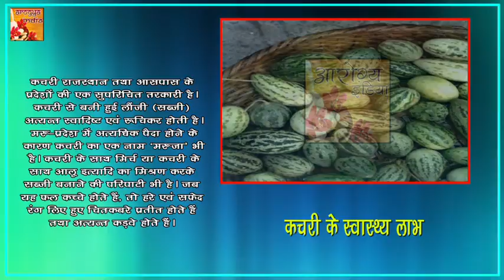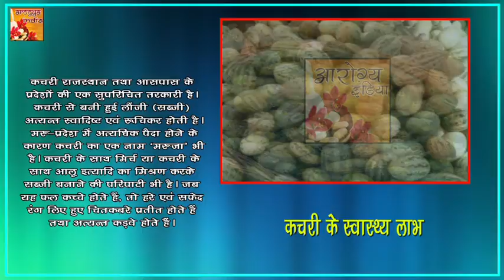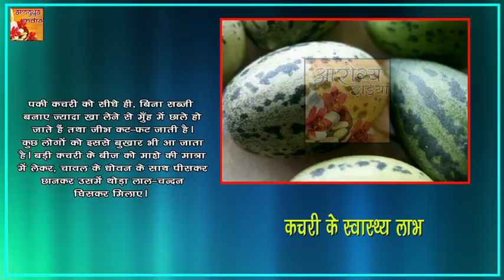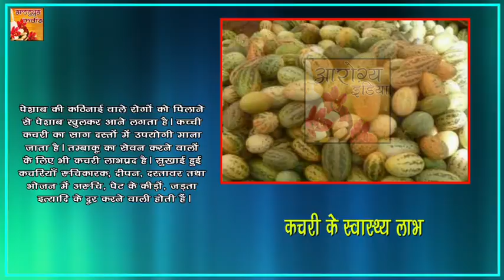हफ्ते में 2 बार फल या सब्जी की तरह इसका सेवन करें होंगे अद्भुत फायदे || Ayurved Samadhan